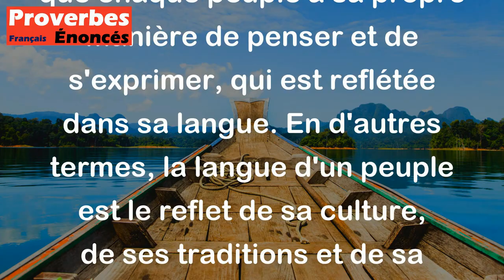Proverbe Français - Ainsi que son esprit tout peuple a son langage.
Ce proverbe français signifie que chaque peuple a sa propre manière de penser et de s'exprimer, qui est reflétée dans sa langue. En d'autres termes, la langue d'un peuple est le reflet de sa culture, de ses traditions et de sa façon de voir le monde. Ce proverbe souligne l'importance de la diversité linguistique et culturelle, et montre comment la langue est étroitement liée à l'identité d'un peuple.